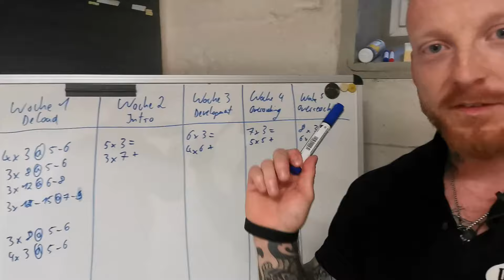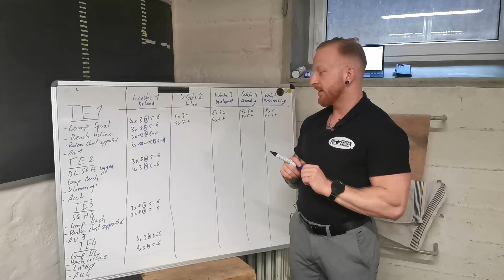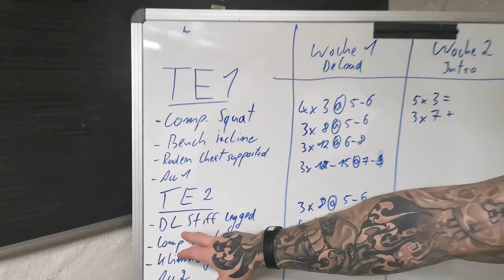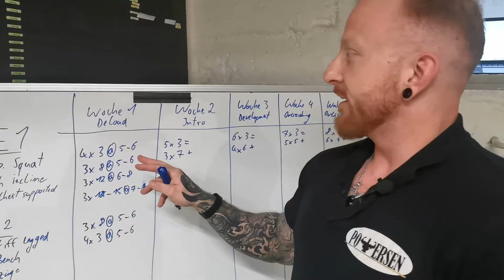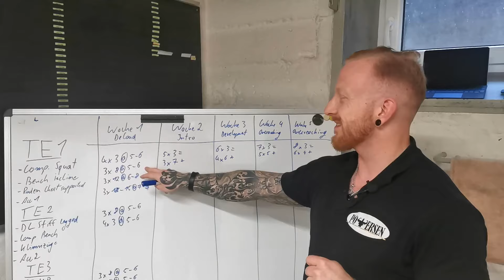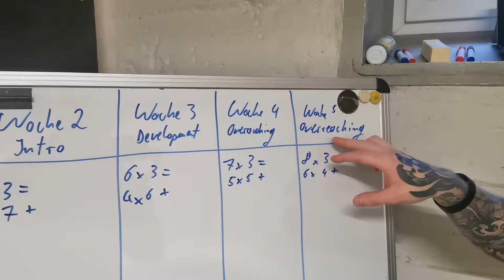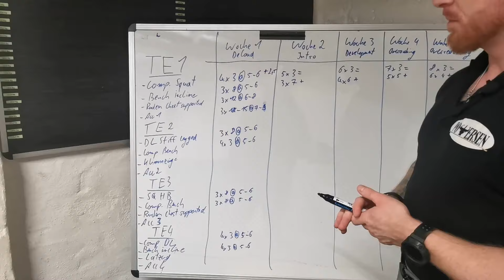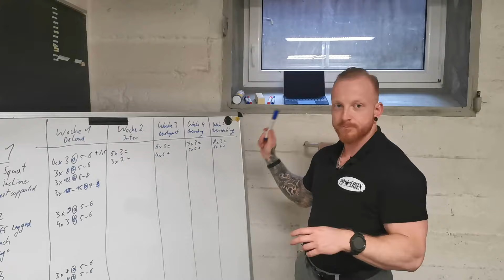Perfekter Start ins Powerlifting: Der effektivste 4er-Split Trainingsplan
Entdecke den ultimativen 4er-Split Powerlifting Trainingsplan. Der Trainingsplan ist perfekt für Anfänger und leicht Fortgeschrittene, die ihre Technik verfeinern und stärker werden wollen. Mit vier Trainingstagen pro Woche und einer progressiven Steigerung über fünf Wochen bietet dieser Plan eine solide Basis, um mit dem Powerlifting zu beginnen oder, um mehr Kraft und Muskeln aufzubauen.  Starte mit grundlegenden Übungen und steigere die Intensität schrittweise. Werde von Woche zu Woche stärker und stelle neue Bestleistungen auf.

Du willst auch endlich groß und stark werden? Mit dem richtigen Training und der richtigen Ernährung kein Problem!

💪🏻 Personal Trainer + Powerlifter
🍕🍰 Ernährungswissenschaftler

Du hast Lust mich beim Kauf auf Amazon zu unterstützen? 😊 Dann nutze folgende Links:

👉 BFR Bandagen - mybimaxx
👉 Angles90 Grip
👉 Whey Protein
👉 Kreatin Monohydrat